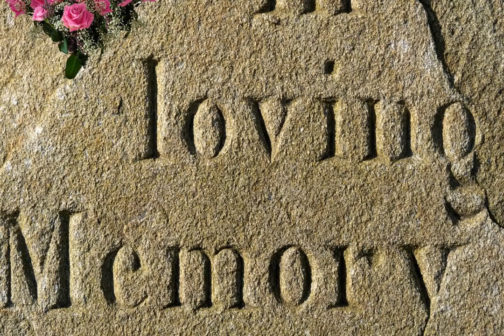Dekhle Toke bodlai e din | keno Je toke pahara | Mon Jaane Na | Yash | Mimi | Raj Barman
Presenting "Keno Je Toke" heart touching song from  Bengali movie "Mon Jaane Na". "Keno Je Toke" - Mon Jaane Na | Yash | Mimi. This beautiful song is sung by Raj Barman.

 Song  : Keno Je Toke
Singer : Raj Barman
Film : Mon Jaane Na

**Tags**